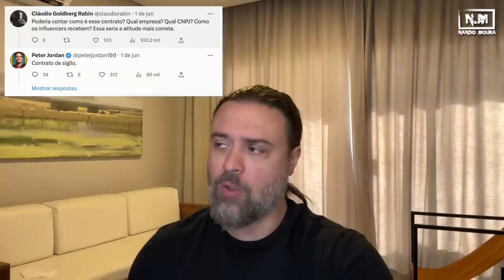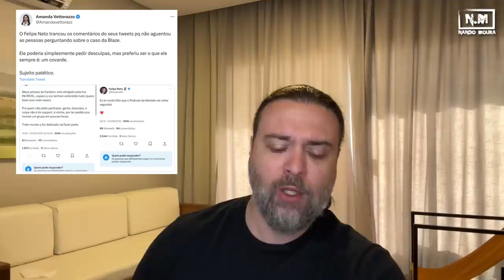BLAZE - Os influenciadores abriram o bico!